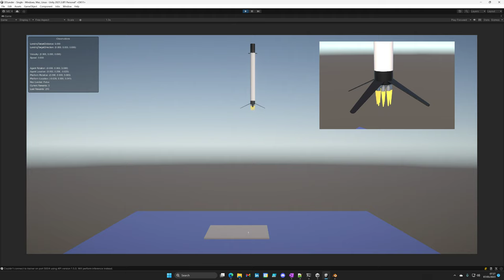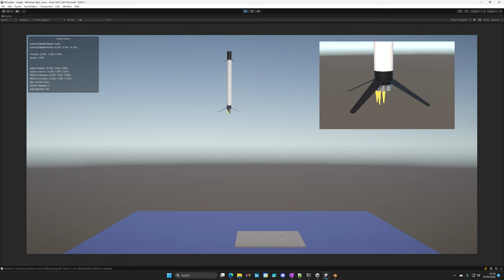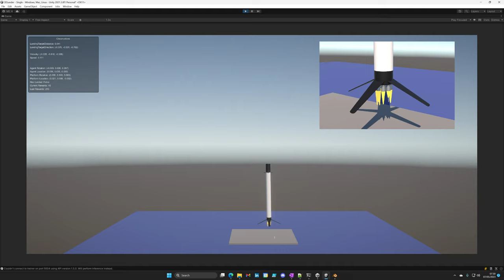unity ml-agents ai trained falcon landing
continued experiments in AI training, I created a scale model of the falcon reusable landing module.  Set weights and centre of mass + 9 separate engines laid out as the Falcon user guide :-) lander and base are offset randomly -20 - 20m lander has to steer and correct to the platform and land below collision speed without too much wobble.  Engines are limited to changing thrust every 0.4 secs to be more realistic.  Took a while to figure out but pretty pleased, can train for different landing impact speeds etc.